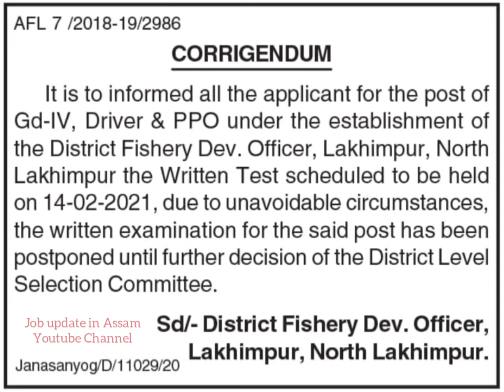Big Update || Postponed Written Test || District Fishery Development Officer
In this video i will talk about the Postponed Written Test District Fishery Development Officer Details 2021.

- District Fishery Development Officer
- District Fishery Dev , Officer , Lakhimpur , North Lakhimpur
- District Fishery Dev , Officer , Lakhimpur , North Lakhimpur Recruitment 2021
- Fishery Development Officer , Lakhimpur , North Lakhimpur